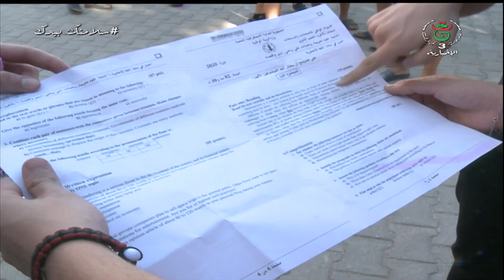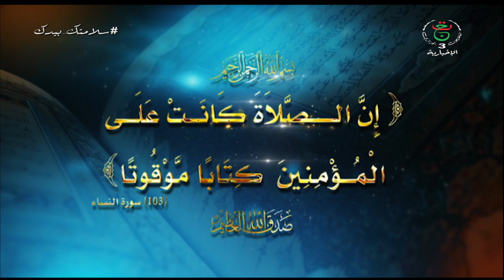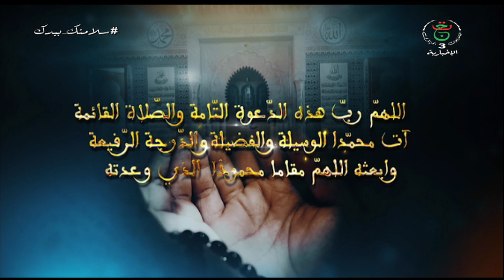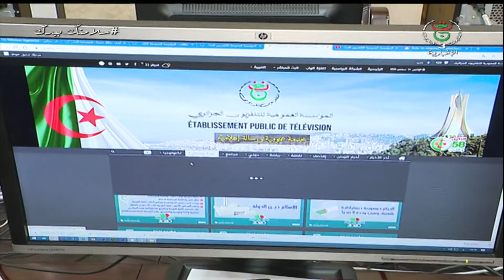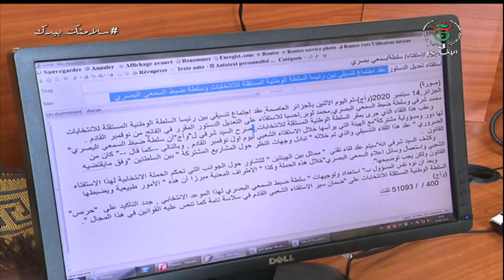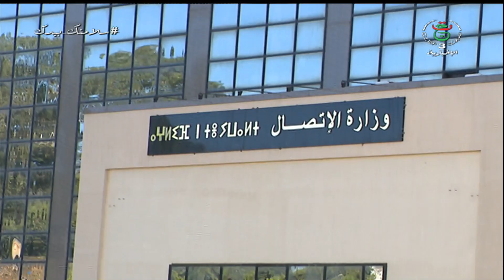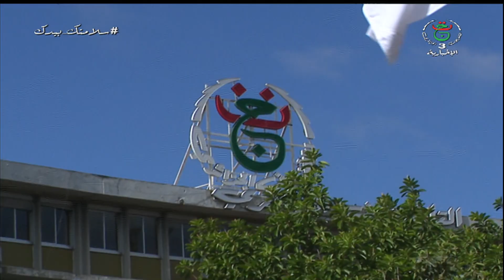النشرة الرئيسة ليوم 14 09 2020